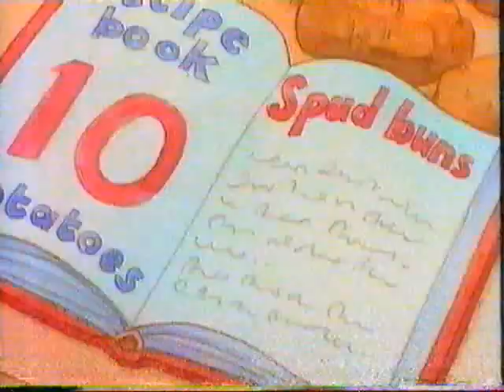The Caribou Kitchen - Not Enough Cooks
To view all cartoons/children programmes repeated on CITV during the mid 90s, click the following

The Caribou Kitchen is in chaos when the chef (who is an anteater) is fallen ill and is sent home.